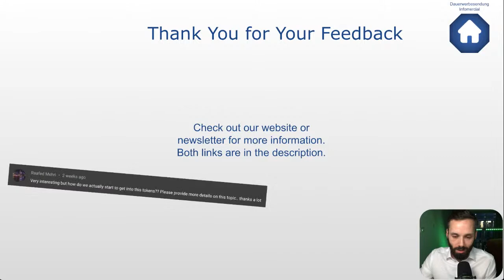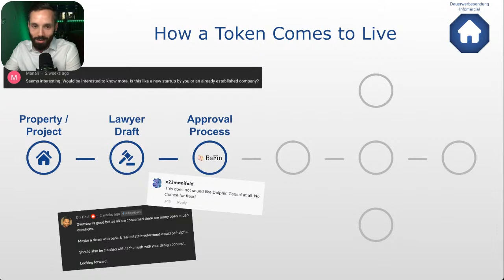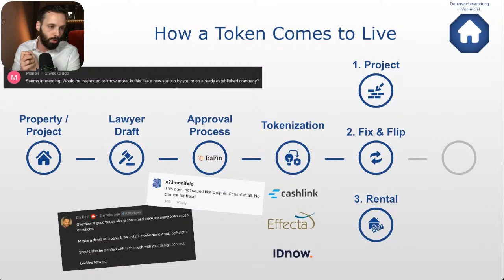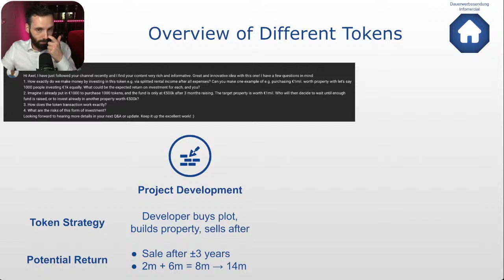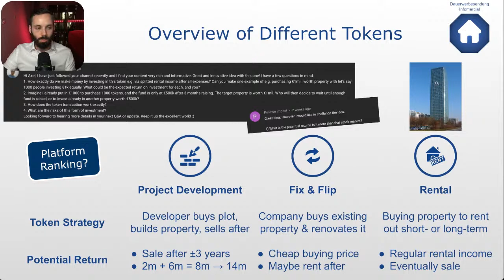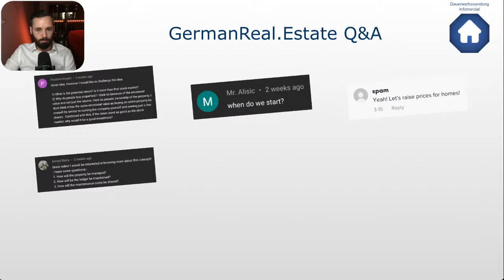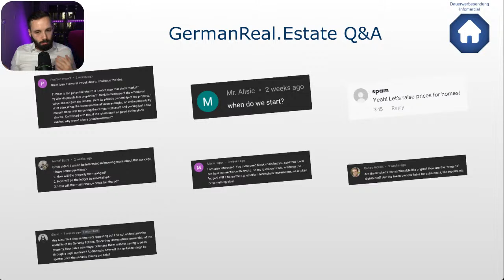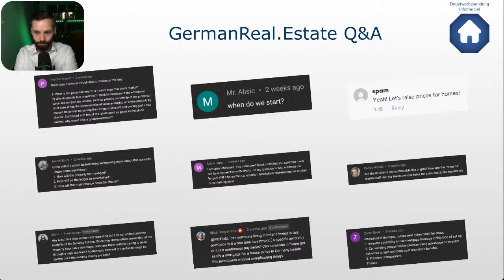GermanReal.Estate Live Stream | How to Invest in Real Estate in Germany for 1€ With Security Tokens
Replay of our GermanReal.Estate live stream on April 5 with questions, answers & updates on our German Real Estate Security Tokens.

See this website for updates on our Real Estate Security Tokens

Explanation of Security Tokens from GermanReal.Estate:
Real Estate in Germany for 1€ | Invest in German Real Estate Security Tokens From GermanReal.Estate

00:00 Intro
04:20 Axel Responding To Feedback From Last Video
05:42 How A Token Comes To Live: Step 1 - Property Or Project
07:30 How A Token Comes To Live: Step 2 - Lawyer
08:36 How A Token Comes To Live: Step 3 - BaFin Approval
09:14 Is GermanReal.Estate A Scam?12:28 How A Token Comes To Live: Step 4 - Tokenization
13:55 How A Token Comes To Live: Step 5 - 3 Different Types Of Tokens
17:54 How A Token Comes To Live: Step 6 - Secondary Market
19:46 How Can You Trade Our GermanReal.Estate Security Tokens?
22:55 Can You Buy +50% Of A Security Token And Take It Off The Market?
25:22 Will There Be A Limited Number Of Tokens?
26:10 How Is The Return Of A Project Development Token?
30:01 Efficiency Of The GermanReal.Estate Secondary Market
31:05 GermanReal.Estate Security Token Ranking System
34:13 How Is The Return Of A Fix & Flip Token?
35:33 Is The Token Return Higher Than The Stock Market?
36:34 How Is The Return Of A Rental Token?
37:07 Axel's Personal Dream With GermanReal.Estate
40:39 Are Security Tokens Just Pseudo-Ownership Of Properties?
41:37 How High Are The Operating Expenses Of A Token?
42:25 When Is The Start Of GermanReal.Estate?
42:55 Security Token's Impact On The German Housing Market
46:46 How Will Properties Be Managed & Who Pays For That?
47:45 How Is The Ledger Maintained?
48:31 Who Will Keep The Ledger & Wallets?
49:36 Are Security Tokens Transactionable Like Crypto?
51:24 How Can You Buy Security Tokens?
52:24 How Are Rental Earnings Distributed With Security Tokens?
52:53 Can Institutional Investors Invest In GermanReal.Estate Security Tokens?
54:21 Can People Outside Of Germany Invest In Security Tokens?
56:10 Are Savings Pans Possible With GermanReal.Estate?
56:56 Will Security Tokens Help You Get A Mortgage?
57:57 How Are Security Tokens Taxed?
59:17 What If There Is No Liquidity On The Secondary Market?
01:00:24 Can Investors Leverage With Security Tokens?
01:01:38 What If The Security Token Company Goes Bankrupt?
01:03:42 Can Existing Properties Be Tokenized?
01:04:38 Can We Tokenize The Highest Building In Bavaria?